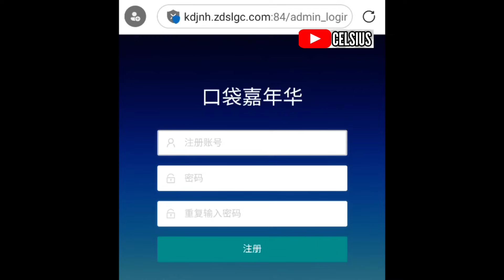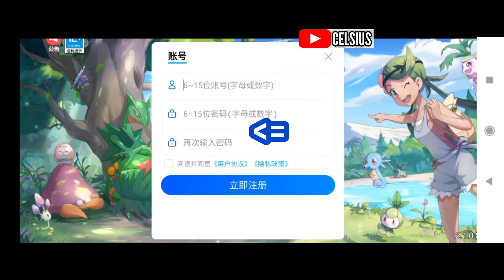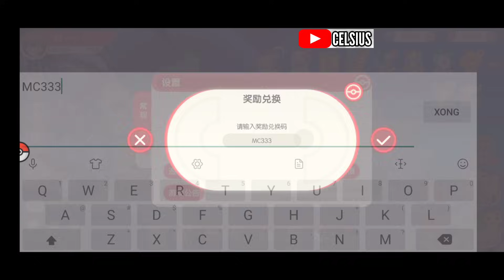Pocket Incoming (Private Server) Tải, Đăng ký và Code 2 Bản Lậu : Khởi đầu 1.000.000 💎 và 3k mảnh đỏ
Bộ Giftcode Chung:
Code Rayquaza : VIP400
CODE SERVER 500 : VIP500
🔹 Code Tân Thủ: 56377da83832
🔹 Code Ưu Đãi: 0470900a9612
🔹 Code Open Game: d61eed06c74b
🔹 Code Group 20K: 51e85f2e9930
🔹 Code Group 25k: 1a9b8ba37ab8
🔹 Code Group 30k: 370af261fa4d
🔹 Code Group 40k:
37d4d7ca79e8
Code Group 60k :
GROUP60K Link tải bản Việt Mega Huyền Thoại :
Code :
🎁 MEGATANTHU
🎁 UUDAIMEGA
🎁 OPENMEGA
🎁 FANMEGA
🎁 MEGAHUYENTHOAI
🎁FANGROUP11K
🎁FANGROUP15K
Link tải bản Việt Học Viện Mega :
Code :
🎁 TANTHU
🎁 HVMEGA
🎁 PKM9999
🎁 GROUP 6K
🎁 GROUP 7K
🎁 GROUP 8K
🎁 GROUP 9K
🎁 GROUP 13K